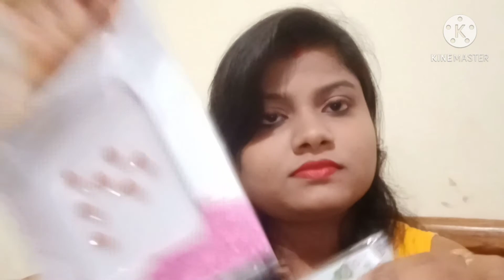Simple makeup tutorial school , college,wedding guest festival |easy ND Affordable price beginner😍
NIVEA Soft Light Moisturizing Cream, Berry Blossom Fragrance, with Vitamin E & Jojoba Oil (Face & Body Cream)👇👇
Lakme 9 to 5 Complexion Care Face Cream - Bronze Foundation👇👇
Lakme Radiance Complexion  Compact👇👇
Blue Heaven Water Proof Regular Eyeliner - Black 7 ml👇👇👇